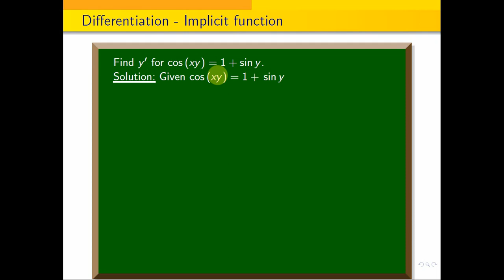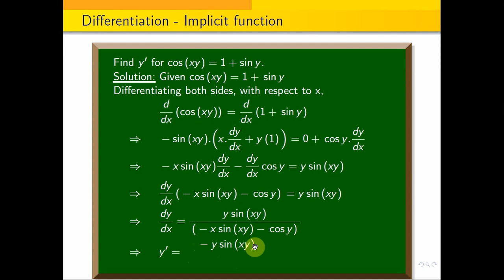MA3151 - PART B - UNIT 2 - Differentiation - Implicit function - Find y' for cos(xy)=1+siny